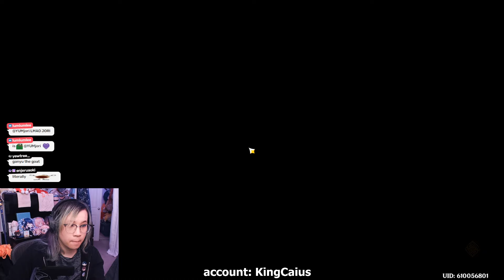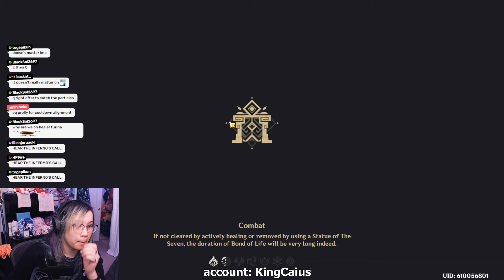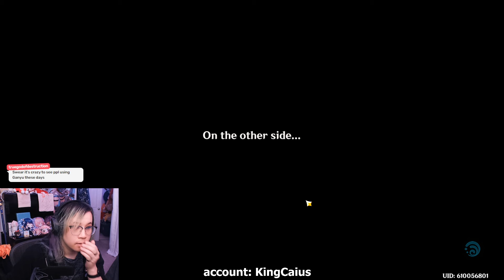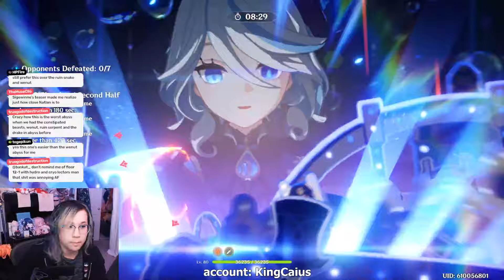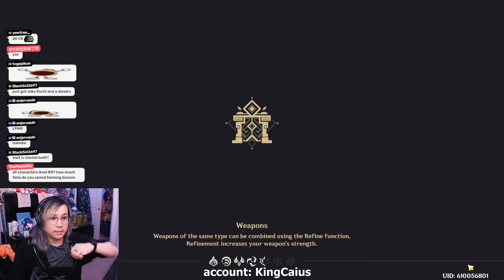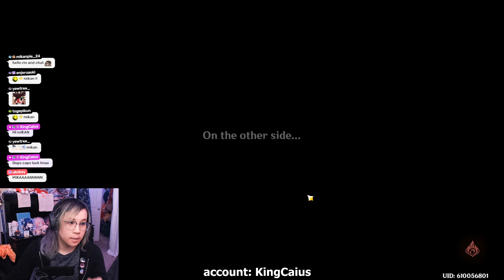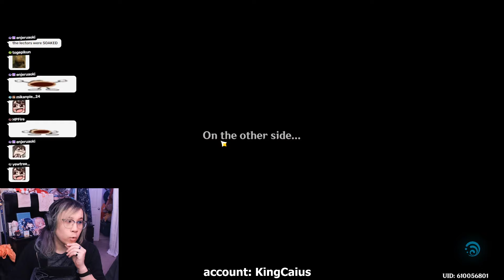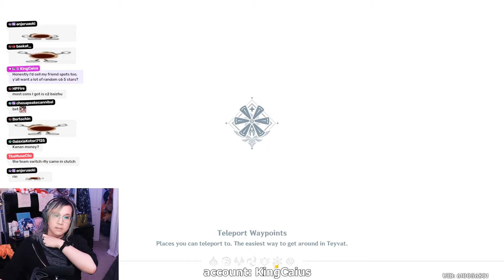DROWNING THE BOTTOM CHAMBER | Spiral 4.7